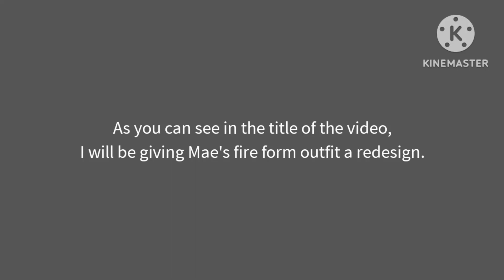Fire Mae's Outfit Redesign (Vent + TW)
1. you can use the hashtag haymaefanart07
or